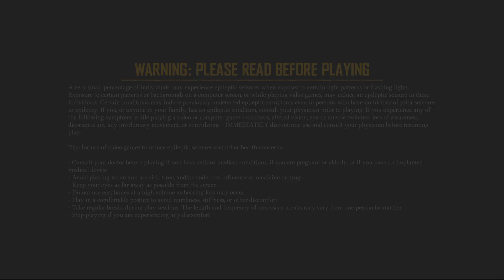SKULL AND BONES: Introduction